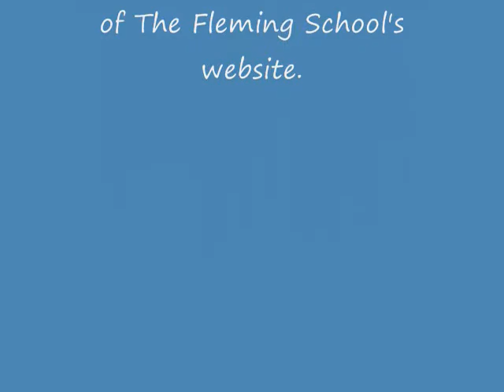The Fleming School Grand Opening Media Coverage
WJET TV24 interview with Carla Fleming on October 4, 2008.